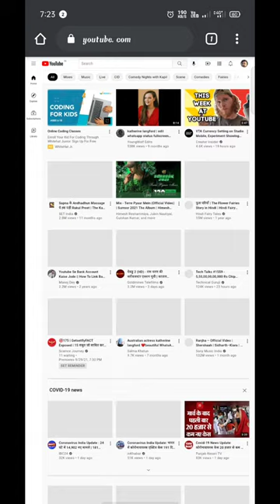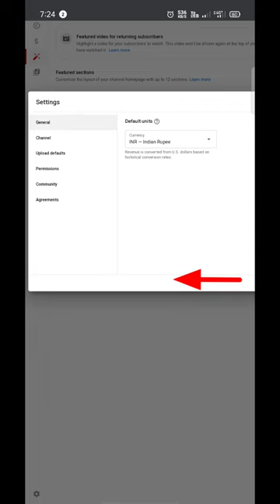How to change currency USD in INR | Yt studio me Doller ko Rupees me change kaise kare Chrome Hindi,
How to change USD dollar to Indian INR in Hindi

Friends, Iss video mein aapko yah bataya hai ki aap apne YouTube studio mein dikh rahe American dollar(USD) ko Indian rupee(INR) mein Kaise convert kar sakte hai,

Tripod Stand For Mobile
Boya M1 Mic For Clear Voice
8×10 feet Green Screen
Ring Light For Shooting Videos
👉Some More Helpful Videos To Grow Channel

yt studio me dollar ko rupee me kaise convert kare hindi, Doller ko rupees me kaise badlen,
American dollar ko Indian rupee me kaise change kare hindi me,
How to change USD dollar to Indian INR in Hindi 2021,